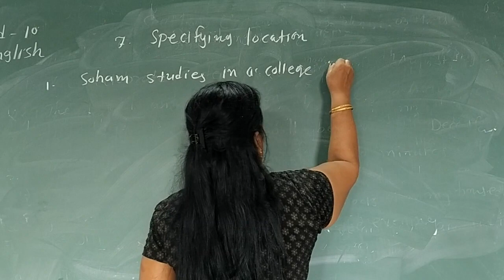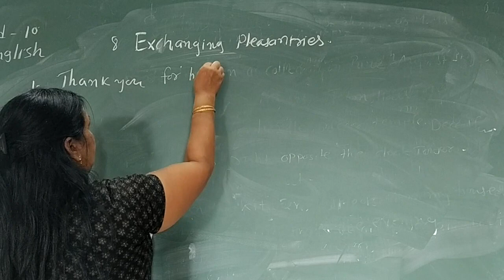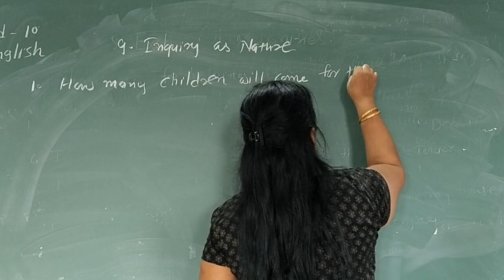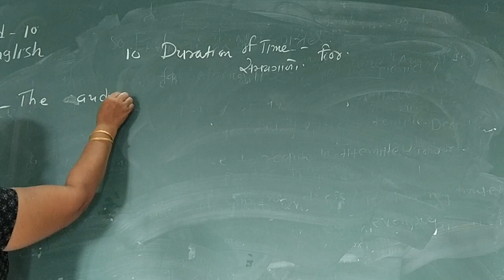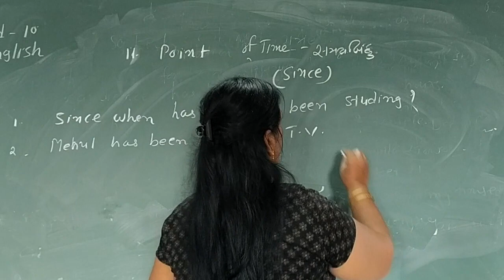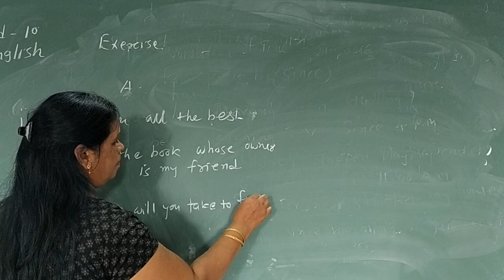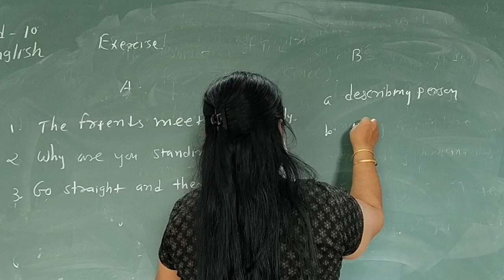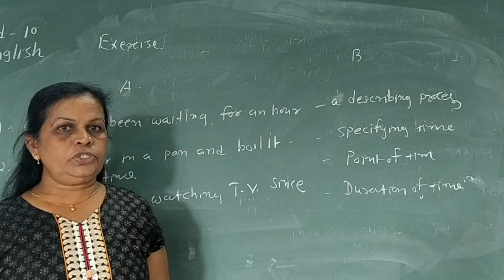Std-10 . | Sec- C- Language Functions| Part-3/3 | Que- No-- 32 to 34| M R Patel | .Eng.S.L| GSEB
This educational channel is made to  reach out the  in the unfortunate pandemic situation.
No matter what, the students should not miss out on the teaching in crucial academic year.
In order to follow the guidelines of government , Students can't come to the school but somehow (virtual) School will.
Hopefully this will be helpful for those who are seeking for it.